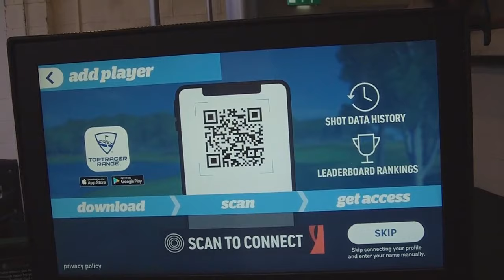New Camcorder Test with Toptracer at Trafford Golf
Having bought a new camcorder i wanted to test it out so off the Trafford Golf Centre I went

The camcorder is a toshiba gigashot